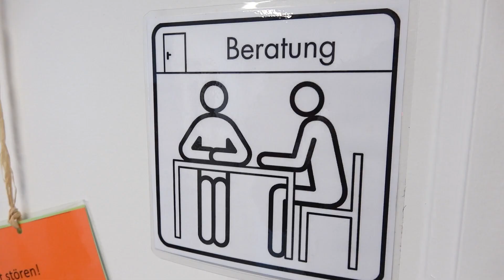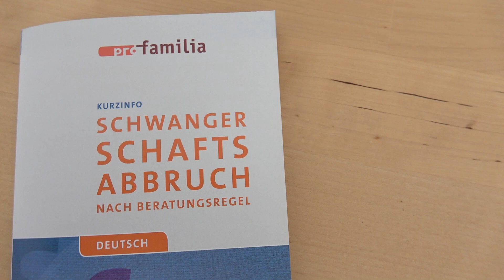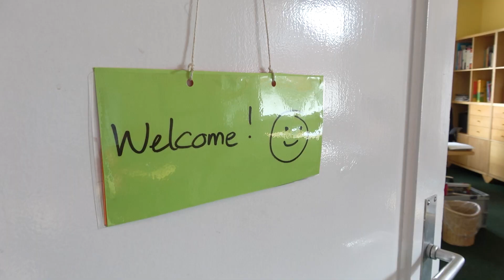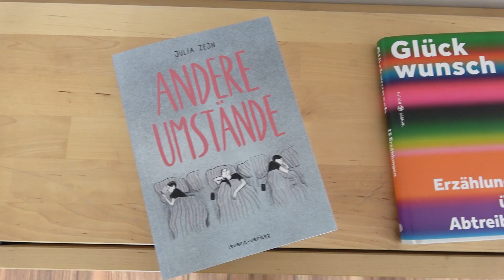Safe Abortion Day: Beratung zum Schwangerschaftkonflikt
Am 28. September ist der „Safe Abortion Day“ - der internationale Aktionstag für das Recht auf sicheren und legalen Zugang zu Schwangerschaftsabbrüchen. In Deutschland besteht mit dem Paragraphen 218 StGB u.A. eine Pflicht zur Beratung. Darüber wird ein Beratungsschein ausgefüllt. Diesen erhält man im Kreis Groß-Gerau unter anderem bei der pro familia. Wie man einen Termin bekommt, welche Inhalte dort besprochen werden – all das erfahrt ihr im Video.